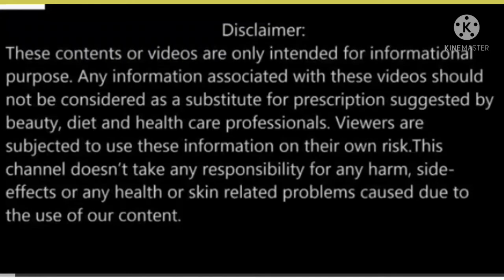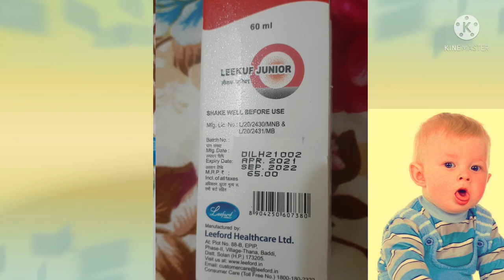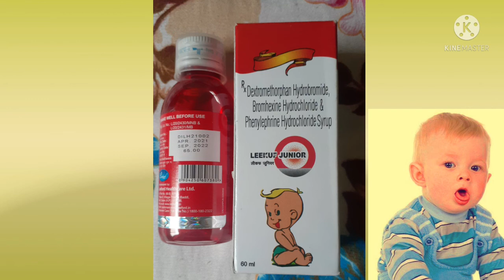Leekuf Junior syrup review in hindi // बच्चो की खासी, सूखी खासी की बेहतरीन सिरप